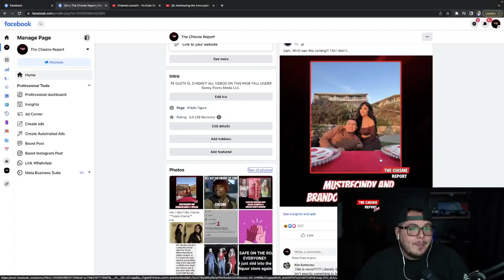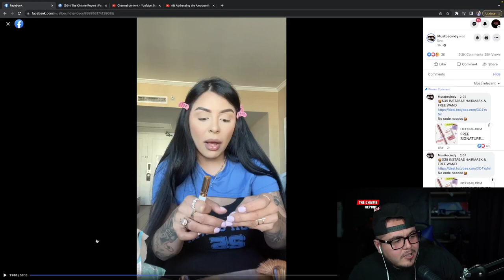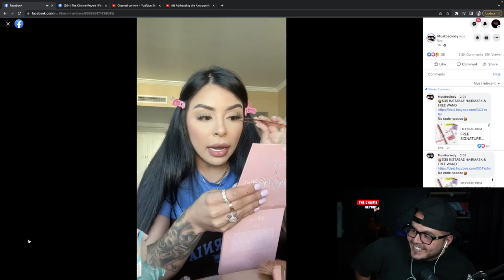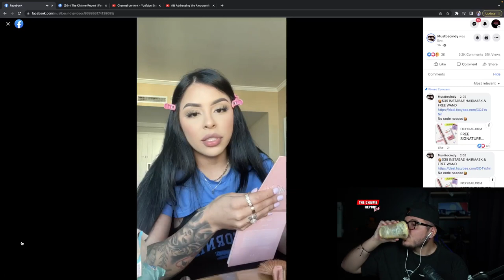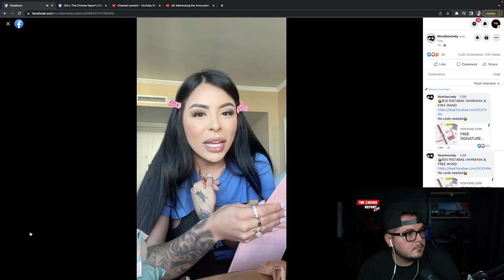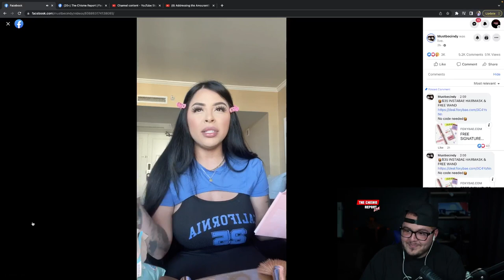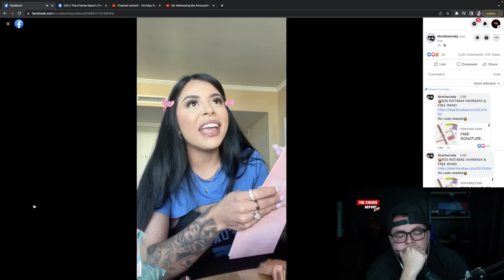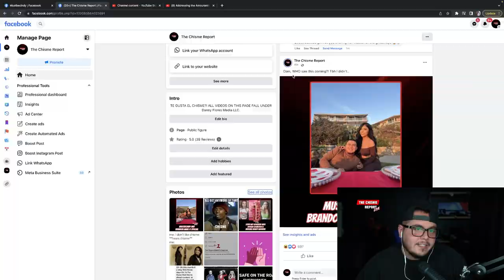MUST BE CINDY ATTACKS ME ON LIVE..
8805 W. Van Buren  St. Unit #1054